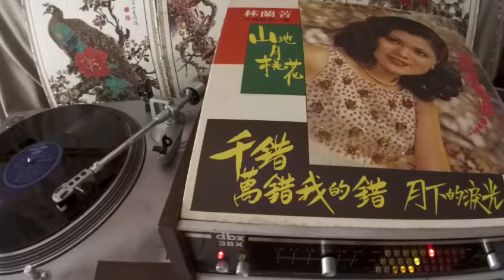林蘭菁 Lin Lan Jing -- a2 月下的淚光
TW  TWR-6602